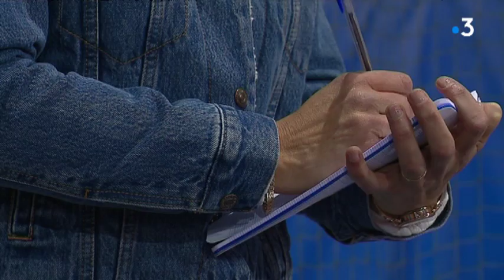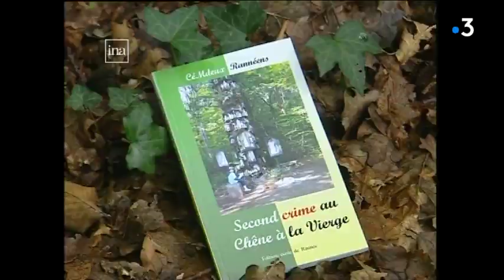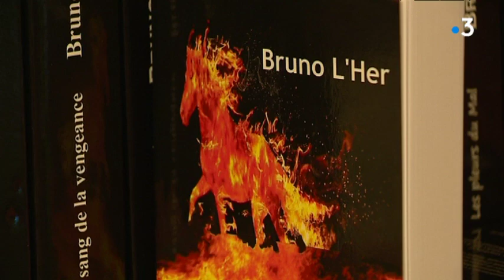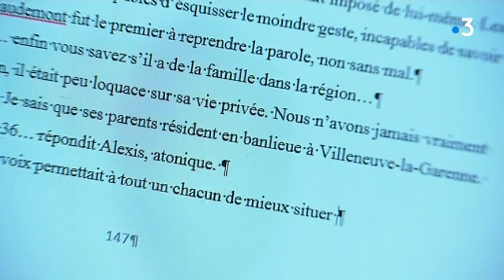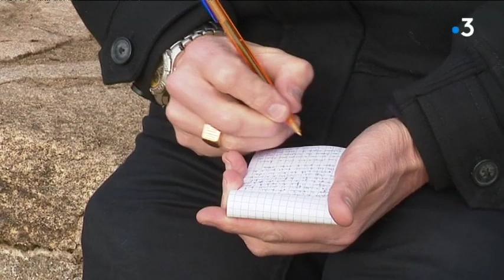Polars en Bretagne : des histoires aussi pour les enfants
Les grands adorent les romans policiers, les petits en raffolent aussi ! La quimpéroise, Christine Le Dérout a créé une série "Les 4 sets" où sa première intrigue se déroulait dans le monde du tennis.

Un reportage de S. Breton, T. Bouilly, R. Gurgand, M. Le Carrour / avec Christine Le Dérout, Auteur jeunesse - Bruno L'Her, Auteur